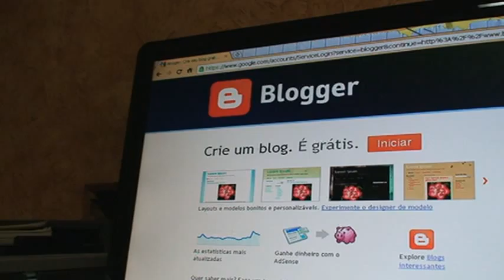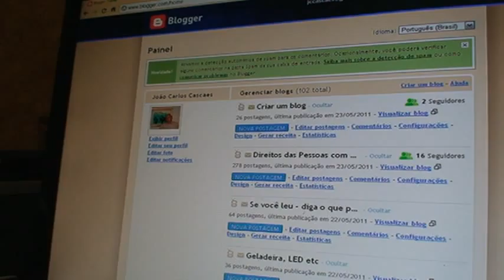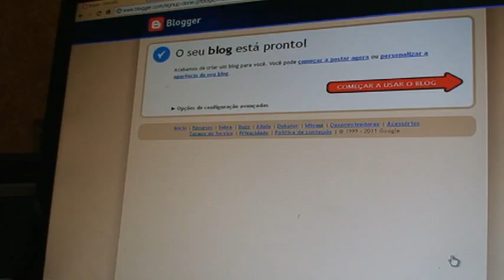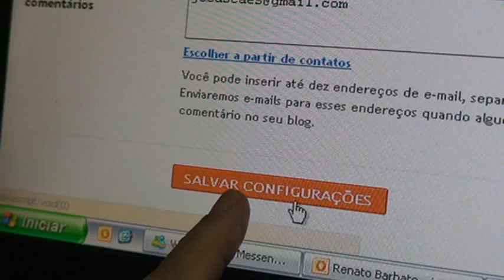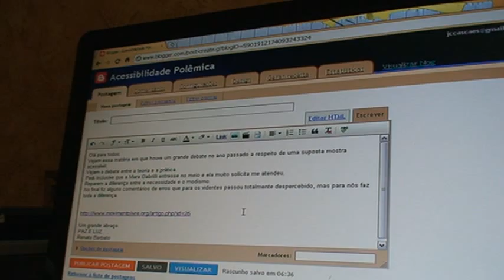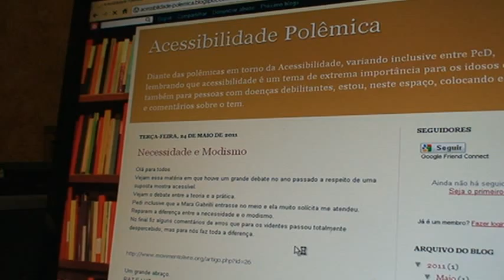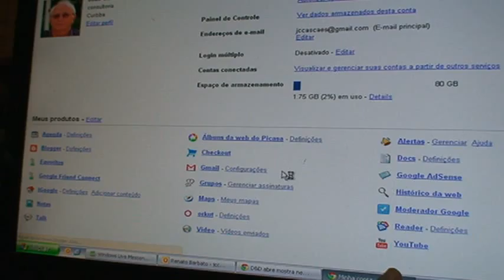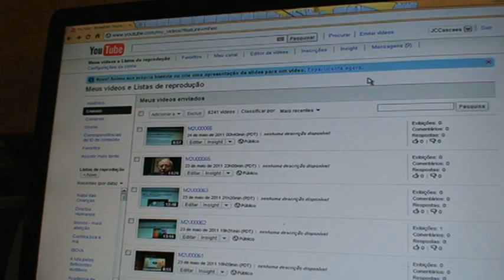Fazendo um blog - final M2U00067